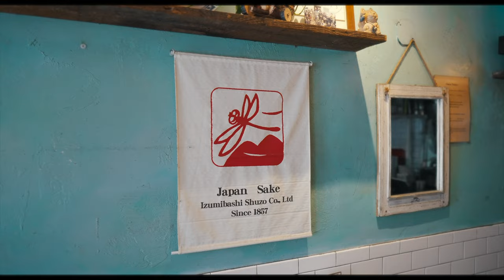Is THIS the BEST Bowl of Japanese Ramen Noodles in New York City?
Let's travel around New York City to eat the BEST Ramen you can find anywhere!

We'll be eating 8 bowls of ramen in this video from pork to fish, chicken to pork, and of course housing lots of noodles!

📍 Nakamura
📍 Okiboru House of Tsukemen
📍 Teppen Ramen
📍 Yuji Ramen